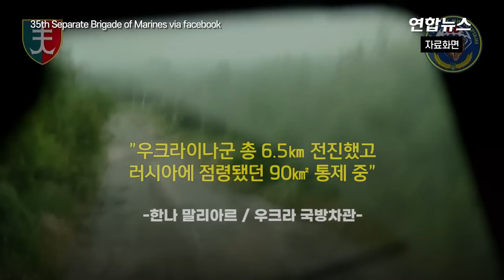우크라 "러 점령지 7곳 탈환…전투 치열하지만 전진" / 연합뉴스 (Yonhapnews)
우크라 "러 점령지 7곳 탈환…전투 치열하지만 전진"
    (서울=연합뉴스) 대반격에 나선 우크라이나가 러시아로부터 지금까지 7개 마을을 탈환했다고 12일(현지시간) 밝혔습니다.

    로이터 통신에 따르면 볼로디미르 젤렌스키 우크라이나 대통령은 이날 동영상 연설에서 "전투는 치열하지만 우리는 전진하고 있고 그것이 중요하다"며 "적의 손실이 바로 우리에게 필요한 것"이라고 말했습니다.

    그는 "비록 요즘 날씨가 좋지 않고 비가 우리 임무를 어렵게 하지만 장병들의 강인함이 성과를 내고 있다"며 군의 노고를 격려했습니다.

    한편 미국 일간 월스트리트저널(WSJ)은 서방이 우크라이나에 제공한 미제 패트리엇 시스템이 러시아의 미사일 공습을 막아내고 우크라군의 대반격 작전을 지원하는 데 커다란 역할을 하고 있다고 보도했습니다.

    패트리엇 제작사인 미국 방산업체 레이시언의 최고경영자(CEO) 그레그 헤이즈는 "우크라이나가 패트리엇의 소프트웨어를 조정해 요격 미사일이 설계된 것보다 두 배 빠르게 비행하도록 함으로써 극초음속 미사일을 추적하고 파괴할 수 있었다"고 말했습니다.

    제작 : 공병설·안창주
    영상 : 로이터·미 국방부 영상정보배포시스템